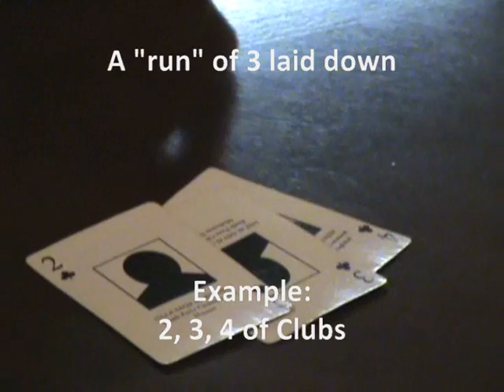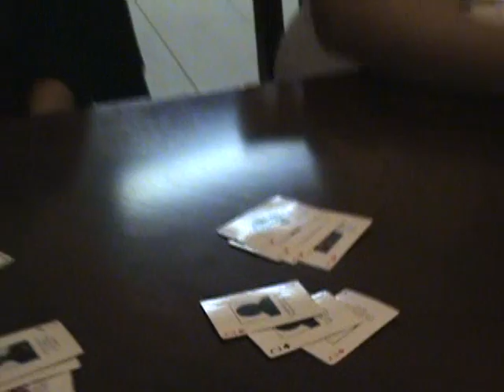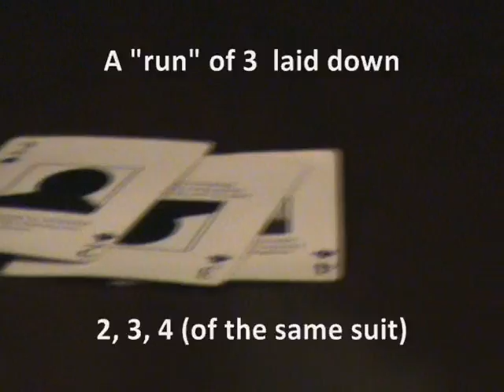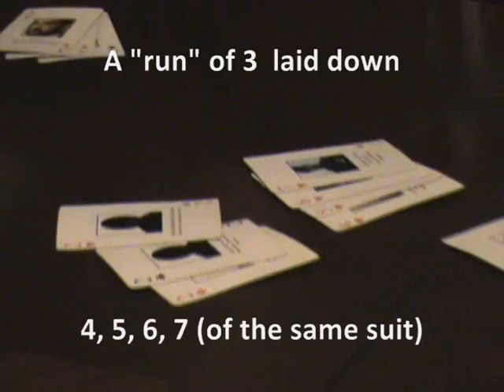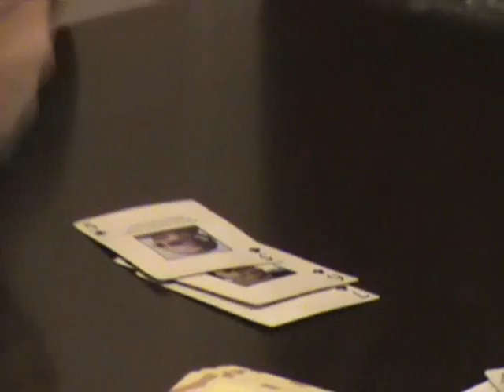How to Play Navajo Tens (The Card Game)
This video shows how to play the card game "Navajo 10's." Some people merely call this game "Tens." It's older English name is "Navajo Way." This is a popular game still played on the Navajo reservation. It is played by adults & children alike. It is played during holidays like Thanksgiving, Christmas, or New Years. Or, it is played just to pass the time. It goes by either the name "Neeznáá Dah Yíjihí" or "Da'aka' " in the Navajo language.

To play the game, it's a little hard to describe & the best way to learn this game is make some friends who know how to play the game & just join in. For those who don't have Navajo friends who know the game... I hope this video helps. It was a hard video to organize... teaching card games, or any game by video, is difficult... :-)

The gist of the rules are:

1. Grab two decks of cards.
2. Remove the 8s, 9s, & 10s.
3. Shuffle & cut the deck.
4. Deal out 10 cards per player.
5. Draw one card from the pile.
6. Either immediately use it or discard it if you won't use it. To use it, lay down a run of 3 or more or lay down 3 of a kind or more.
7. If you use it, discard another unwanted card. If you can't use it, discard it.
8. The next player can use the discarded card or can draw a new one. Another player can also use the discarded card, skipping other players ahead of him or her. The players ahead then lose their round.
9. Continue to drop down cards in threes or add to existing cards on the table.
10. The person who lays down 11 cards first wins.

That's the gist told in 10 simple rules... kinda simple! I hear it is similar to playing Gin Rummy, but without keeping score... but I never played Gin Rummy so I wouldn't know. If you need more instruction, I hope this video helps out! Send me comments... positive or negative! For those who watch the additional clips @ the end... lol, that was all said in good jest. We don't hate on any1 from Kayenta or Tuba City! :-) Enjoy